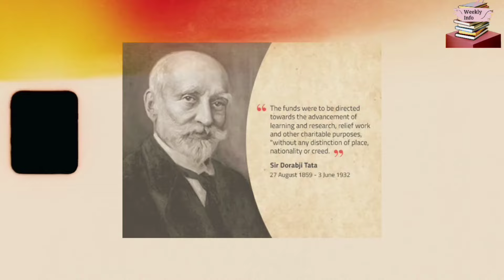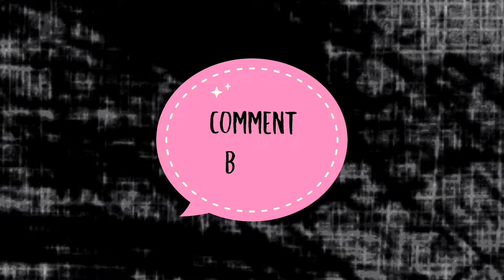TATA Memorial hospital কিভাবে তৈরী হল ?|| The Love Story of Tata's || Weekly Info